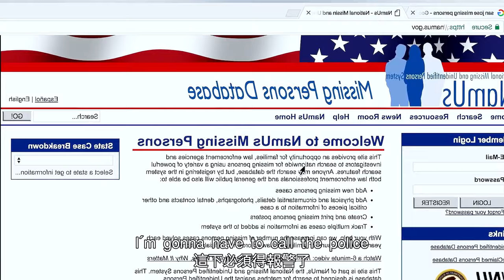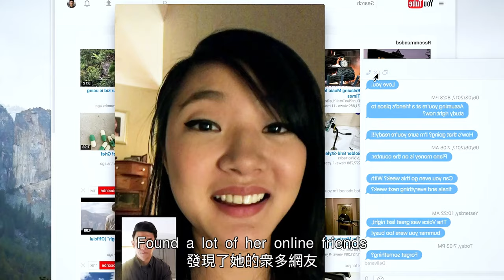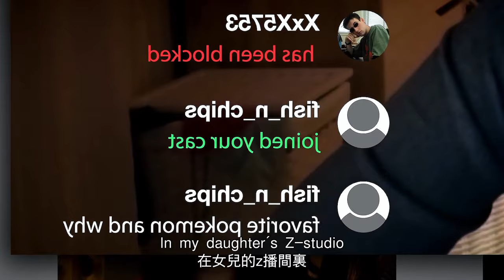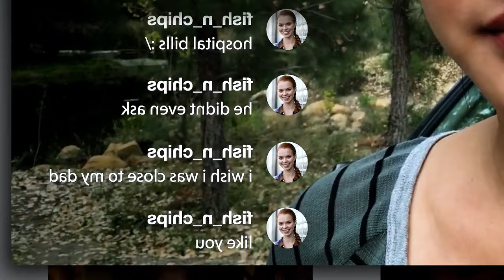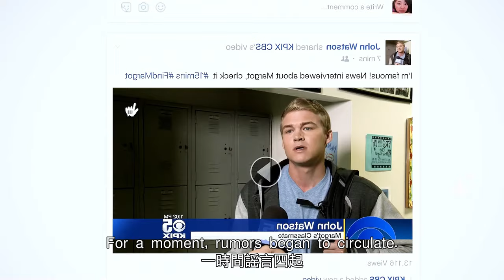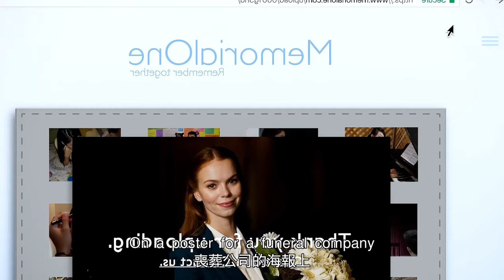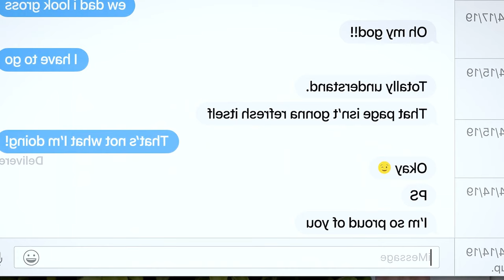【汪哥】反轉神片！員警调查孤僻少女失蹤，疑因被歹徒解決，竟被暗戀她的員警兒子推下懸崖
《網路謎蹤》是由阿尼什·查甘蒂執導，約翰·趙、黛博拉·梅辛、米切爾·拉主演的懸疑劇情電影。該片以電腦桌面為載體，講述了16歲少女突然人間蒸發，父親通過破解女兒社交網站密碼繼而展開追查的故事。該片於2018年8月24日在北美上映，後於2018年12月14日在中國內地上映。
8、反轉神片！丈夫為繼承遺產，買兇殺妻，歹徒卻被妻子反殺，栽贓她入獄後，丈夫卻被揭穿破綻
9、軟飯男的可悲下場！腹黑心機女狠心將自己弄傷，偽造現場將罪證栽贓給丈夫，帶上大量現金遠走高飛
10、真實事件改編！美國校園槍擊慘案，兩名學生不甘被欺負，全副武裝掃蕩校園，把校長打得落荒而逃
11、被好朋友怒摔電腦！可憐又可恨的天才少年，創立了社交網站卻沒人願意與他交往
12、土包子搖身一變成公主！打臉曾欺負她的同學，引來校草的追求，不料校草向媒體出賣女孩，女孩重拾勇氣後挑起大樑
13、助理被女魔頭打擊，卻越挫越勇，從土包子搖身一變成為時尚達人，走上事業巔峰，卻辭掉工作回歸初心
16、女賊出獄後死性不改，組織美女團夥作案，偷女明星稀世項鏈，並栽贓給前男友，讓前男友吃牢飯
18、女生為爭奪芭蕾舞首席走火入魔，用玻璃碎片刺向競爭對手，實則刺向自己
19、京都第一名伎的坎坷人生！女孩被家人賣掉當奴婢，她暗戀大叔，為接近他苦修成為藝伎
20、女人婚後崩潰大叫，只因厭惡丈夫碰她，由於懷孕無法移居巴黎，她決定自行流產，卻失血過多不治身亡